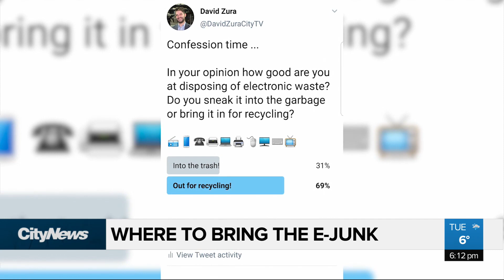New gadgets also mean new junk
Every time someone unwraps a new phone, computer or TV, an old one heads for the trash. Where should these products go to help prevent toxic materials from getting into the environment? David Zura explains.